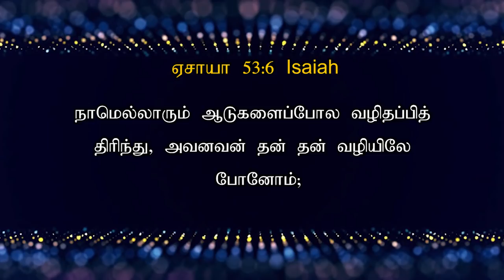242- இது வெற்றியின் நாள் |TODAY'S VICTORY - Dr. JEYARANI ANDREW